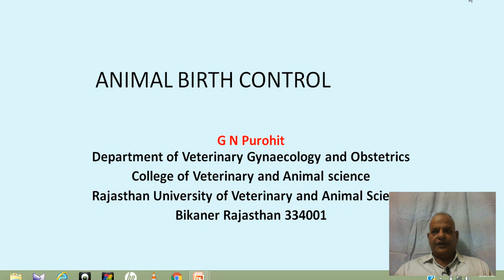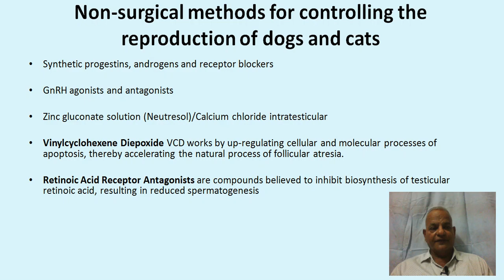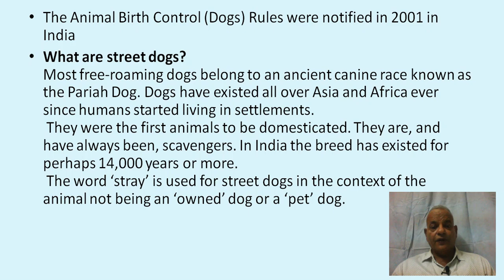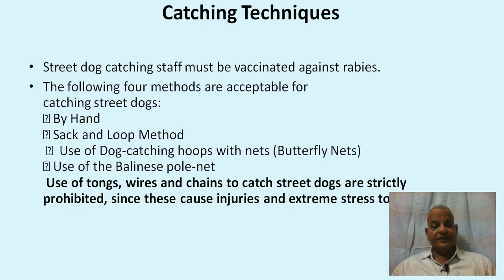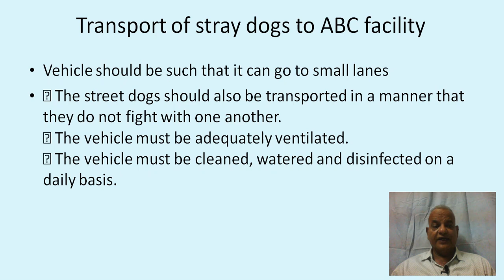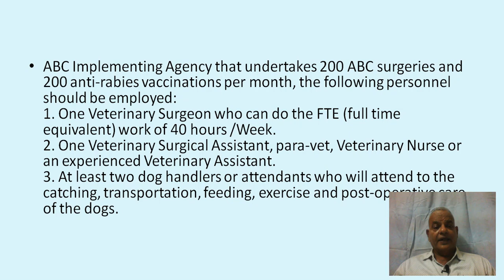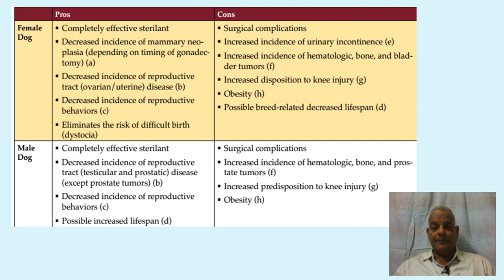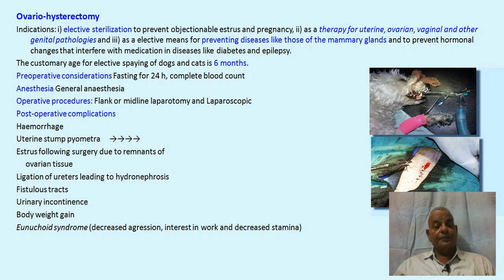Animal Birth Control I Veterinary Gynecology I Veterinary Obstetrics I GNP Sir I VGO I Bitch I OHT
Procedures and approaches of Animal Birth control are explained in this lecture useful for veterinary students, clinicians, practitioners. The pdf of the lecture is available at Google Drive at the below-mentioned link and also at Academia, Slideshare, and Researchgate

Topics explained in this video tutorial include the population control in dogs useful for veterinary graduates, clinicians, and aspirants of competitive exams

22. Effects of nutrition and heat stress on high producing

1. Fertilization, maternal recognition of pregnancy and

4 Reproductive approaches under field conditions of

9 Andrology Lecture 8 Endocrinology of male

The video tutorials at this channel Govind Narayan Purohit explain the various topics listed above.

Prof Govind Narayan Purohit has more than 35 years of teaching research and extension in animal reproduction has more than 221 research publications and is currently the Dean Post Graduate Studies, and University Head (Veterinary Gynecology and Obstetrics) Rajasthan University of Veterinary and Animal Sciences, Bikaner, Rajasthan, India. He is the Editor of Bubaline Theriogenology at the International Veterinary Information Service, New York and Domestic Animal Obstetrics published by Lambert Academic Publishers Germany.